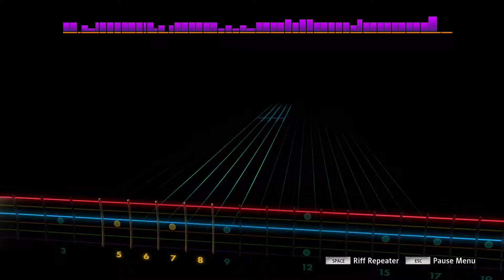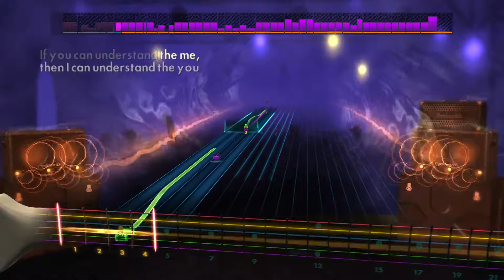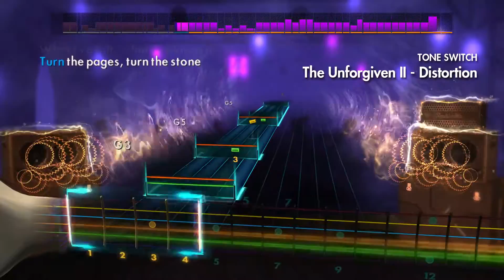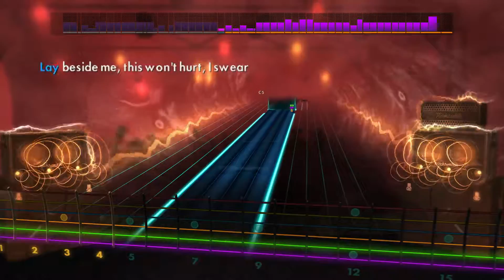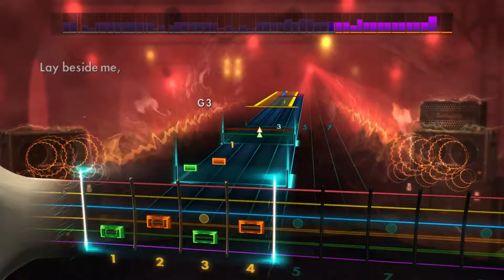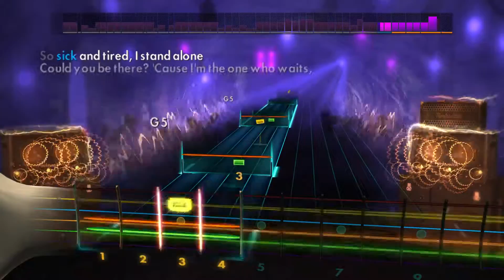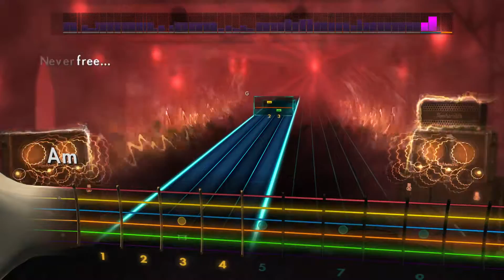Rocksmith 2014 CDLC - Metallica - The Unforgiven II 90% Accuracy